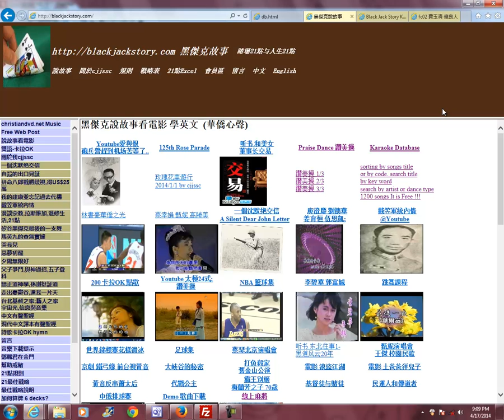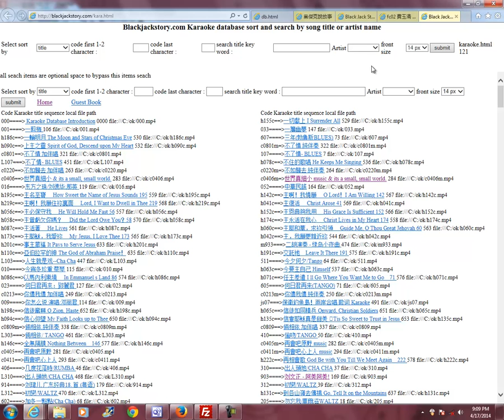0315fc02 費玉清 億良人 cjjssc blackjackstory com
Search funsun4 a1 =jcsun a3 =demo ln=line dance ok=karaoke c1=christian